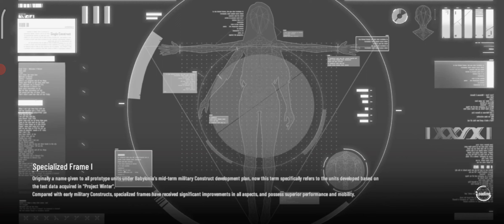Challenge mode New 2 players event Spectroscopic Binary star event gameplay (8 to 10) (PGR Global)